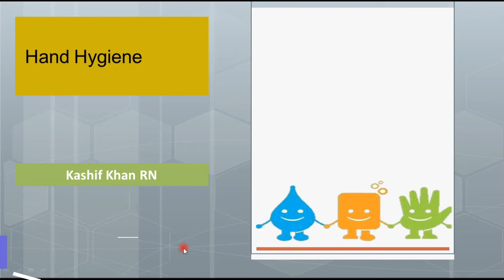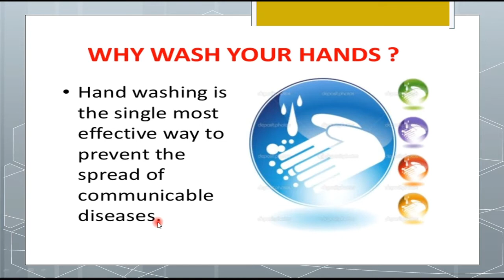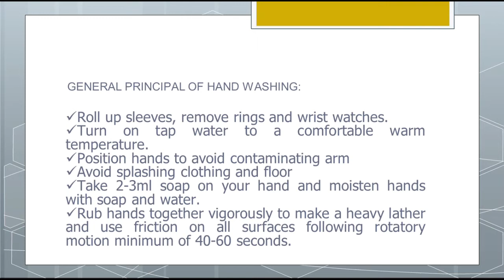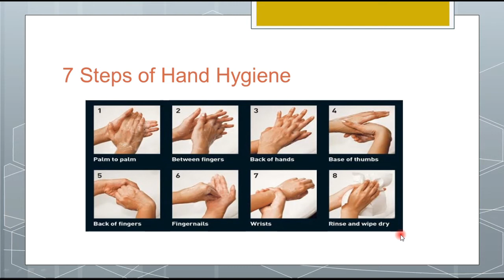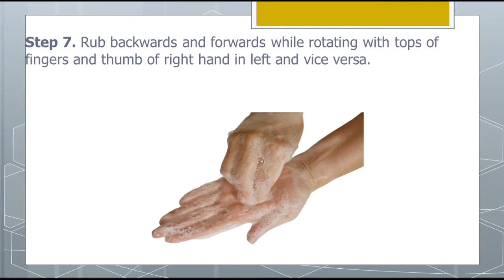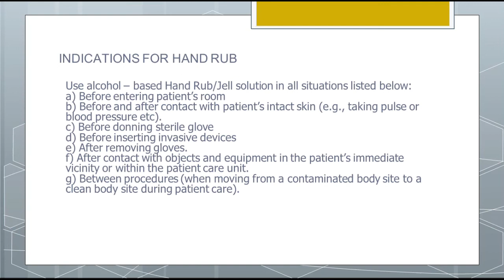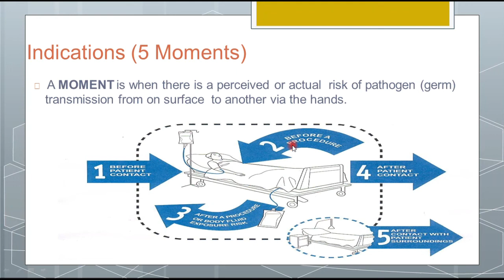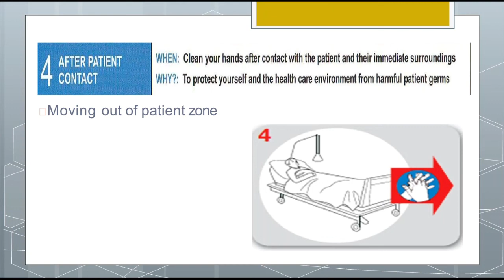Hand Hygiene - Nursing skill - 7 step- Fundamental of nursing Lecture - BSN Lecture - Hindi/Urdu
Hand Hygiene - Nursing skill - Technique - Fundamental of nursing Lecture - BSN Lecture - Hindi/Urdu
Hand Hygiene for Healthcare Workers - Hand Washing Soap and Water
Technique

Nursing Skill,
7 step of hand hygiene,
hand hygiene,
hand hygiene video,
hand hygiene lecture,
hand hygiene for healthcare workers,
fundamental of nursing,
fundamental of nursing lecture,
fundamental of nursing lecture in hindi,
fundamental of nursing 1st year,
bsc nursing 1st year lecture fundamental of nursing,
study online, study online 1.11,